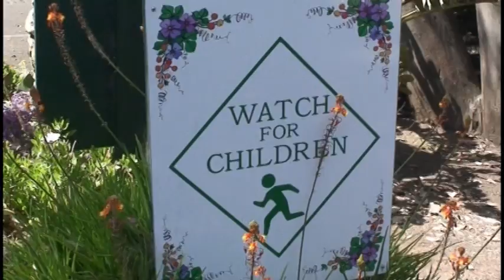Zach at Two!!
First time Seen Anywhere!